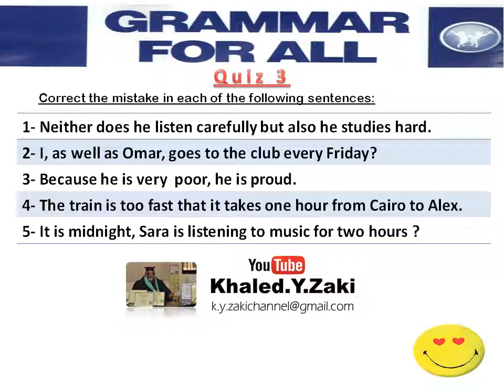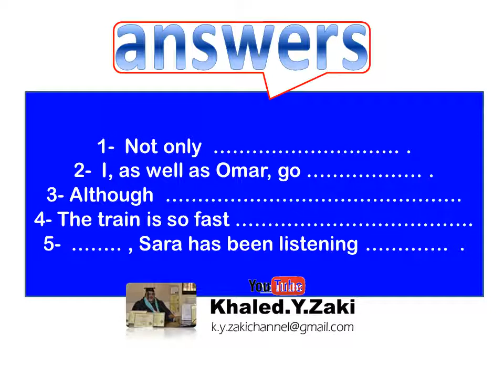Revision - Quiz 3 - اختبر نفسك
Correct the Mistake
للثانوية العامة و كل المرحلة الثانوية
By: Khaled Zaki M.Edu